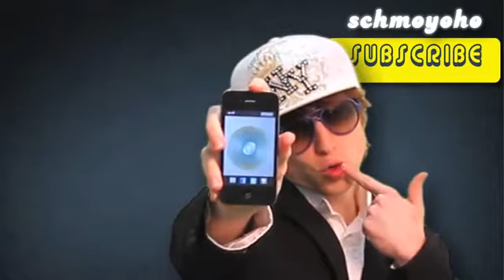DEAD GIVEAWAY Hero Charles Ramsey Songified!